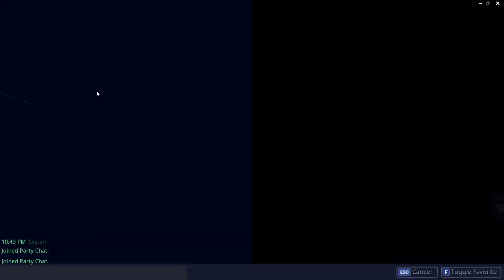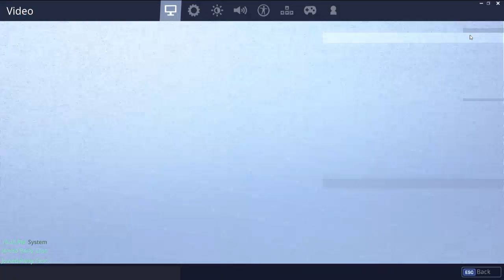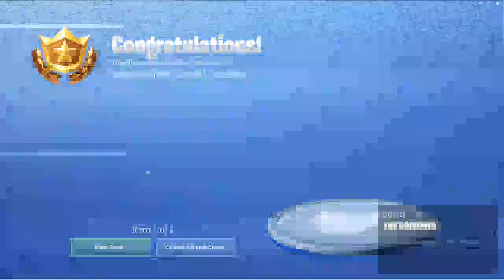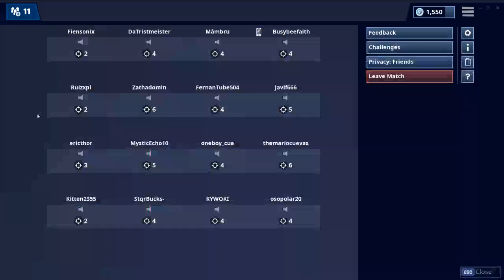S7 Week 9 challenges, and getting to tier 100! | Fortnite #86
Eight weeks down, and 9th week challenges now up for us to do along with getting to tier 100... So time to get cracking on those challenges, and completing the battlepass!